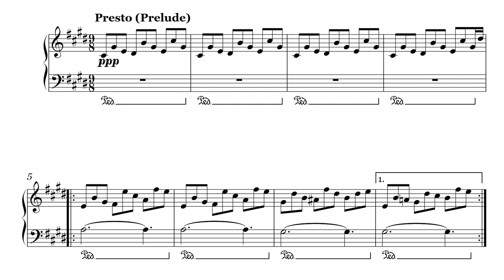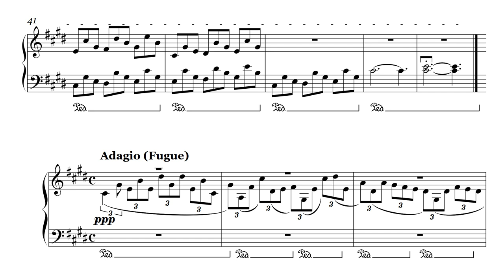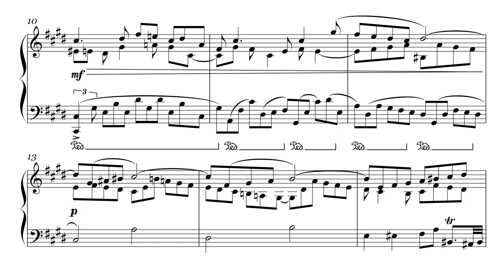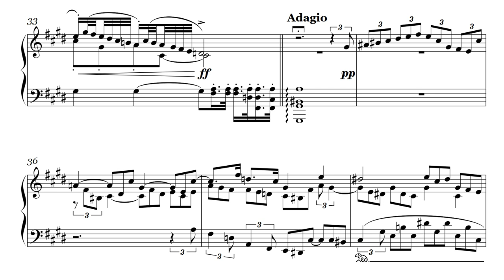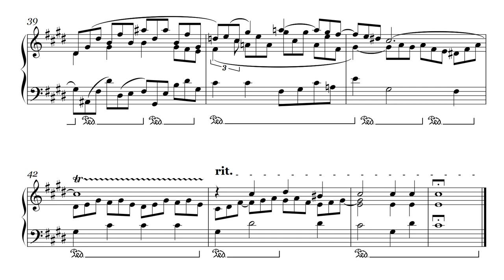Op. 1, №4. Prelude and fugue cis-moll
Creation date: April 2, 2018
Opus №1 (24 preludes and fugues)
4. Prelude and fugue (a3) cis-moll

4. Прелюдия и фуга (3-хголосная) до-диез минор